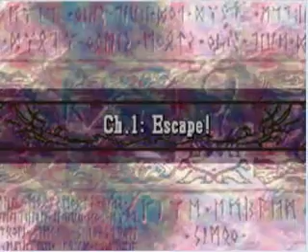Let's Play Fire Emblem: The Sacred Stones (part 2) Friends in Dark Times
In part 2 we head into Chapter 1 to face our first real battle and in the process gain our first two allies. They are both very good. My army begins here!

I do not profit off of any of my videos, and they are strictly voluntary on my part in an effort to entertain myself as well as my viewers.

Please support the official releases whenever possible.